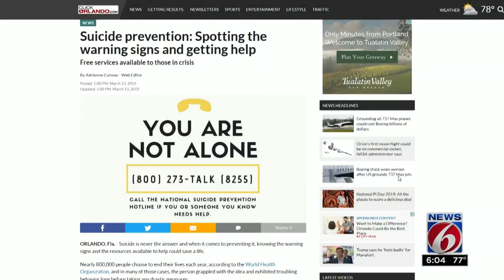Students shocked by classmate's death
Students and parents say they're shocked that a student took her own life while on campus.